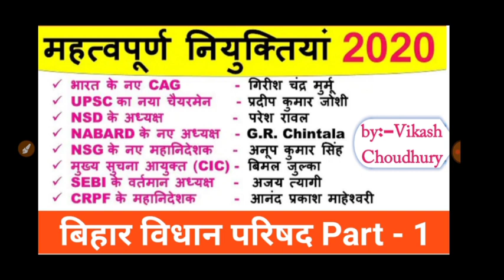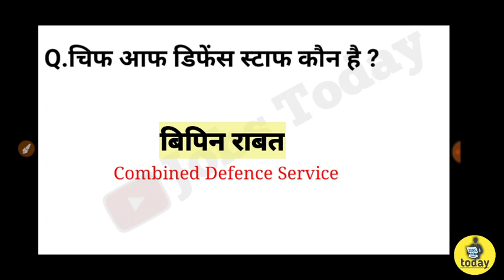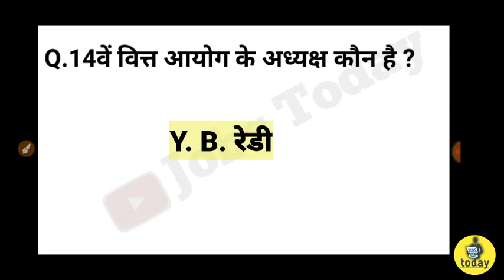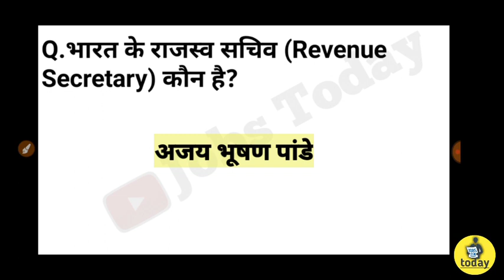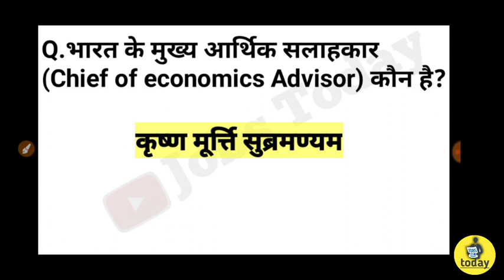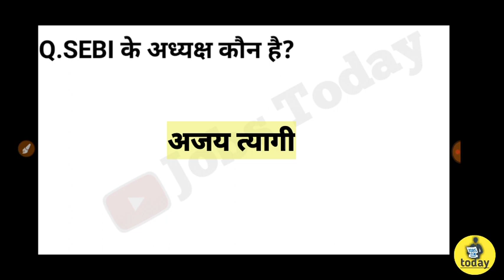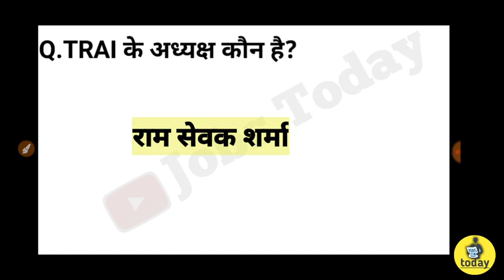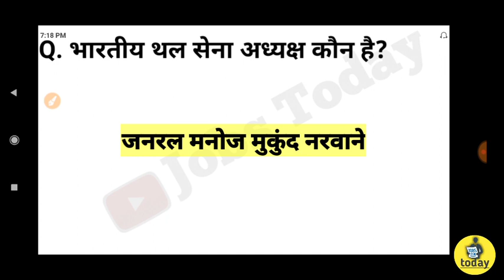Current Affairs - महत्वपूर्ण नियुक्तियां 2020 | बिहार विधान परिषद पार्ट-1 | Railway,SSC,BANK, GK,GS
डेली करेंट अफेयर्स 2020 (Daily Current Affairs 2020) : सरकारी नौकरी की तैयारी के लिए महत्त्वपूर्ण प्रश्न
डेली करेंट अफेयर्स 2020

आप हर रोज करेंट अफेयर्स के प्रश्न यहाँ से पढ़ सकते हैं। .

21 सितम्बर 2020
1. मानसून सत्र के दौरान राज्यसभा में हंगामा करने के कारण सभापति एम वैंकेया नायडू ने कितने सांसदों को बचे हुए सत्र से निलंबित कर दिया है?

उत्तर : 8 सांसद।

2. किस राज्य सरकार ने ओटीपी के माध्यम से कोरोना संक्रमित मरीजों की रिपोर्ट प्राप्त करने के लिए किस ऐप को लॉन्च किया है?

उत्तर : कोविड ऐप।

3. 188 दिन बाद आज से किस मशहूर इमारत को दर्शकों के लिए खोल दिया गया है?

उत्तर : ताजमहल।

4. आज प्रधानमंत्री नरेंद्र मोदी बिहार में कितने प्रोजेक्ट की आधारशिला रखेंगे?

उत्तर : 9 हाईवे प्रोजेक्ट।

5. दूरसंचार नियामक ट्राई की एक रिपोर्ट के मुताबिक देश में मार्च तिमाही तक कितने करोड़ इंटरनेट यूजर्स हो गए हैं?

उत्तर : 74 करोड़ रूपए।

6.  गोर टेक्स वाटरप्रूफ फैब्रिक के अविष्कारक का 83 वर्ष की उम्र में निधन हो गया है उनका नाम क्या था?

उत्तर : किस देश के पूर्व पीएम जॉन टर्नर का 91 वर्ष की उम्र में निधन हो गया है?

उत्तर : कनाडा।